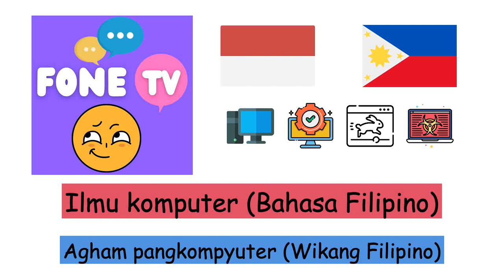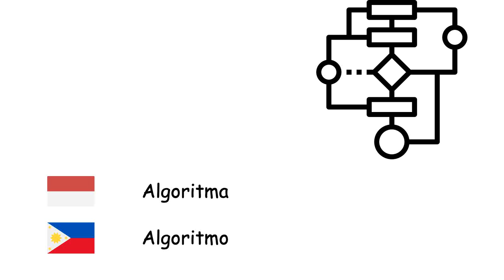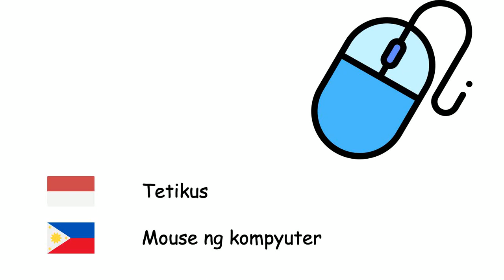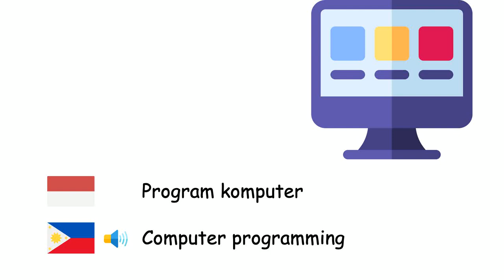Ilmu komputer (Bahasa Filipino) (id-tl)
Fone TV
id-tl-38
Agham pangkompyuter (Wikang Filipino)
Komputer - Kompyuter
Laptop - Laptop
Komputer tablet - Tablet na kompyuter
Sistem operasi - Operating system
Peramban web - Web browser
Internet - Internet
Situs web - Websayt
Surel - Elektronikong liham
Animasi - Animasyon
Algoritma - Algoritmo
Bahasa pemrograman - Wikang pamprograma
Bahasa mesin - Kodigo ng makina
Kompilator - Compiler
Jaringan komputer - Network ng kompyuter
Peladen - Serbidor
Pangkalan data - Database
Perangkat keras - Hardware
Perangkat lunak - Software
Mikroprosesor - Microprocessor
Tetikus - Mouse ng kompyuter
Kibor - Tipaan
Monitor komputer - Monitor ng kompyuter
Pencetak - Printer
Cakram liuk - Floppy disk
Virus komputer - Birus ng kompyuter
Perangkat lunak antivirus - Antivirus software
Program komputer - Computer programming
Realitas virtual - Virtual na katotohanan